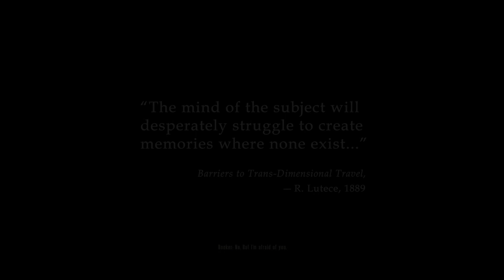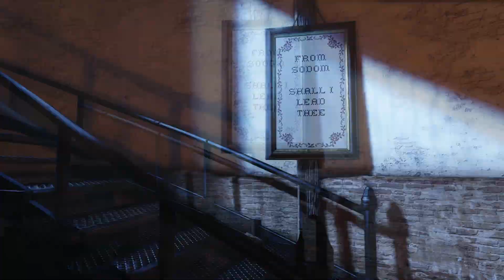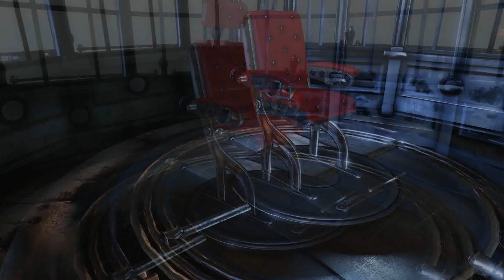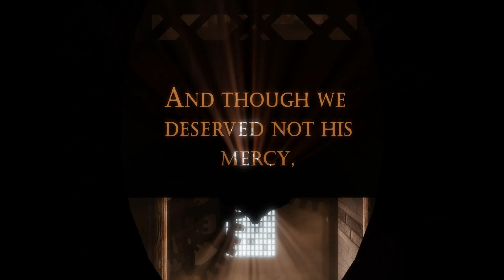BioShock: Infinite - Full Walkthrough! - Ep.1 - Take His Hand...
Bioshock is one of my favourite games of all time, and now the third installment of the series has just come out we had to play it! Join us as we venture through the sky town with DeWitt discovering all the secrets it holds! :D ...take his hand...